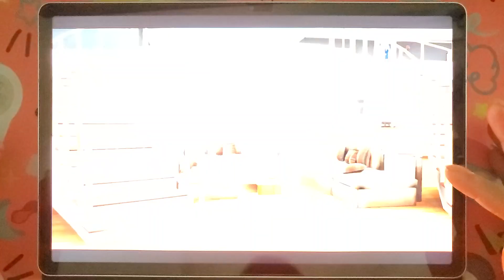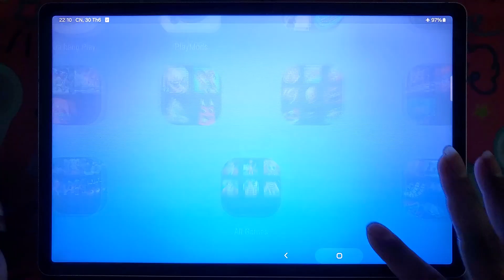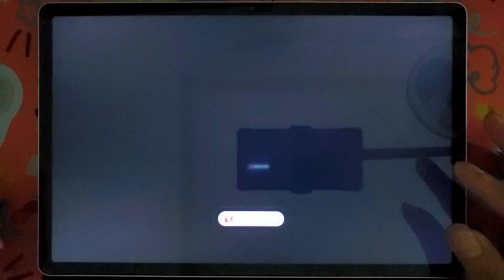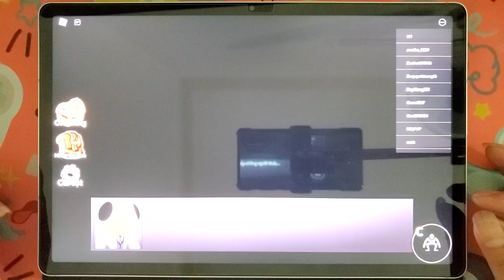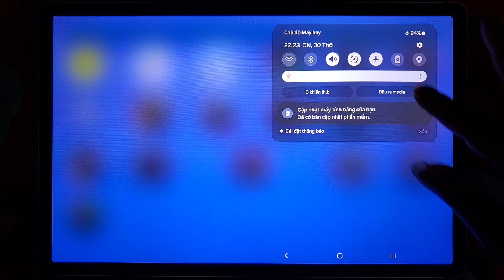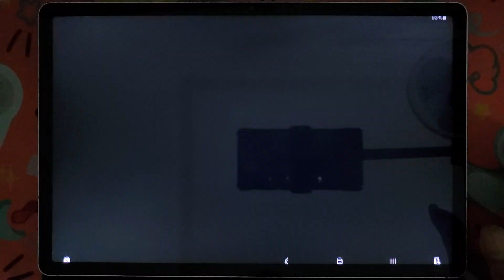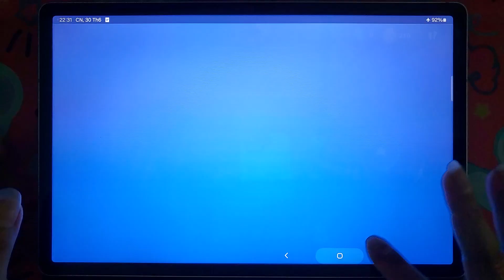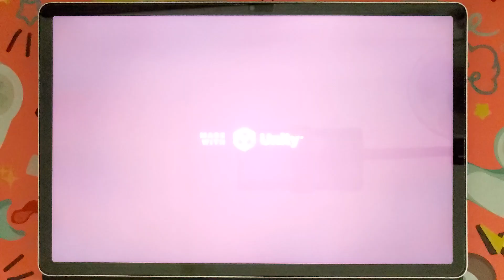Scary Teacher 3D,Garten Of Banban 7,Poppy Playtime Chapter 2,Roblox,Dark Riddle 3,School Monster